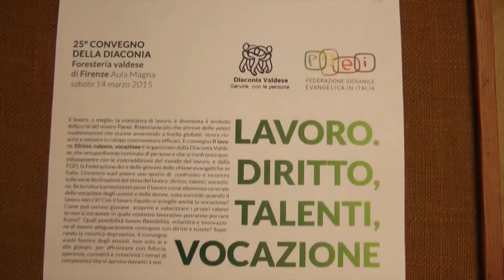"Lavoro, diritto, talenti, vocazione” il 25° convegno della Diaconia Valdese